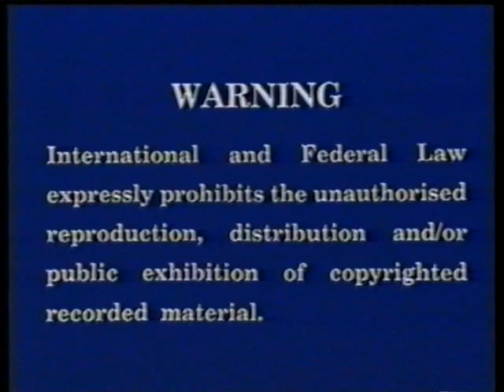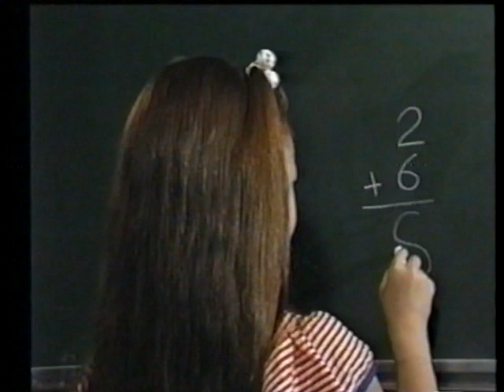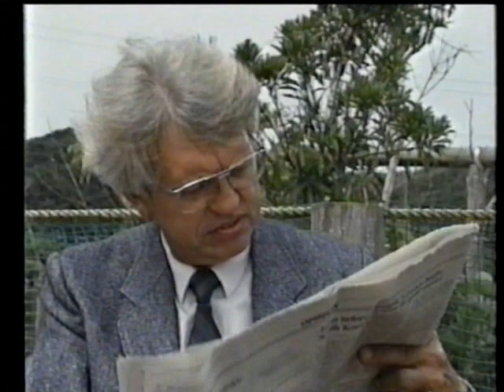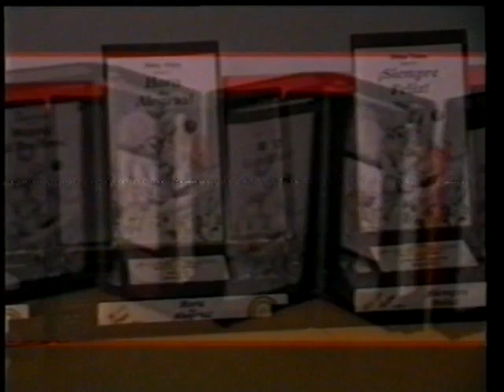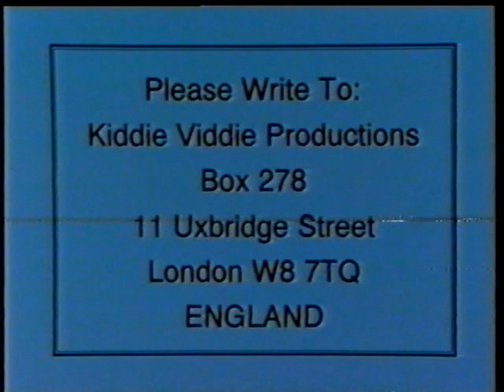Kiddie Viddie - Happy All The Time (FULL)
1989 vhs